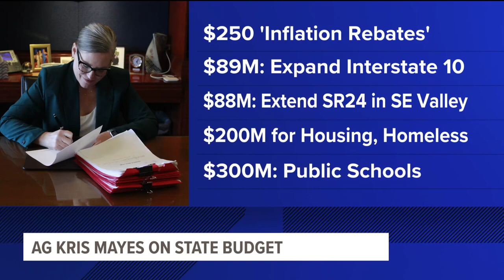AG Mayes: I'll be school voucher watchdog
Democratic Attorney General Kris Mayes says she plans to investigate potential fraud and abuse in the state's school voucher program, now available to all students in the state. Mayes also discusses: the fake rehab scam targeting Native Americans, her concerns about the state budget, and whether she's stepping on Gov. Katie Hobbs' toes.